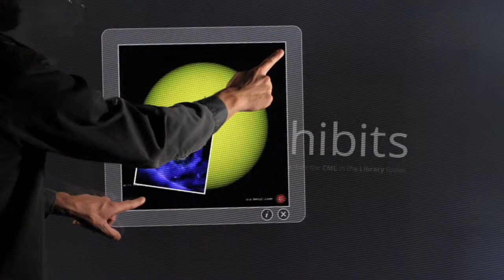Module: Mask Image Viewer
Mask a series of images that can be flipped through by double-tapping or clicking using OpenExhibits and Gestureworks.